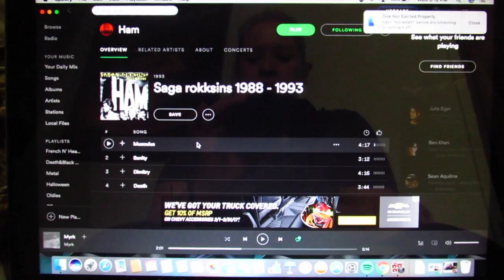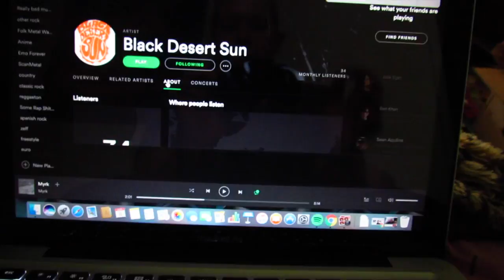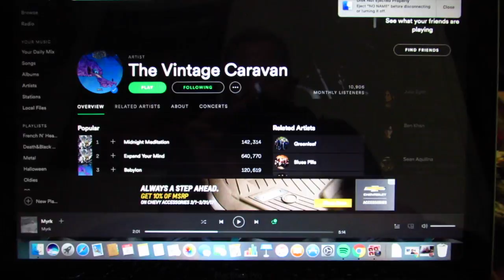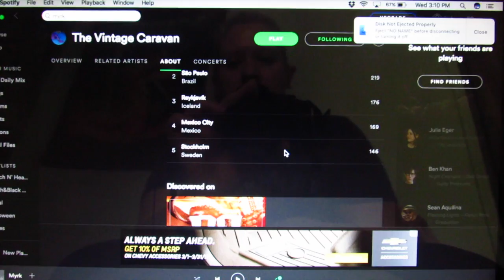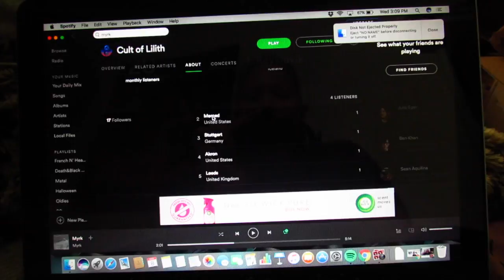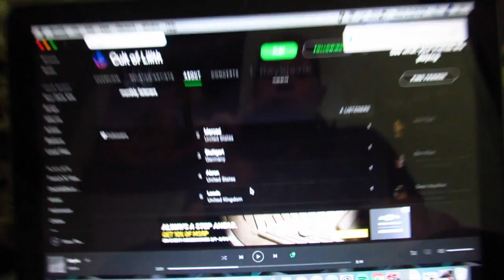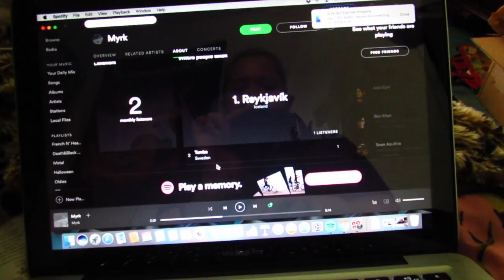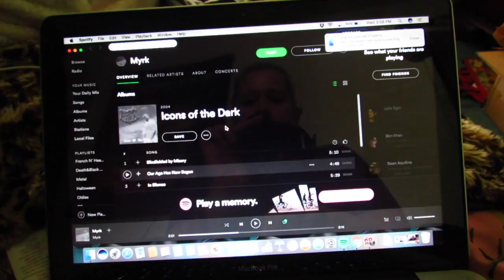Metal Around the World Iceland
Yeah Volume is too low I am going to start doing these videos on my Canon Camera Instead. Sorry Guys.

Personal Instagram is: jaxbtheripper
Youtube Instargram: BunnyBarnByJax